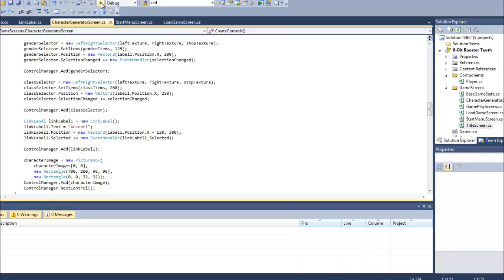8BitUpdate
Just an update on the game. The menu fonts, icons, and background tiles are just placeholders while I am finishing framework coding of the game. I will start adding my own tile for the game very soon. So the building, grass, and plants will be different in the end. Sorry.